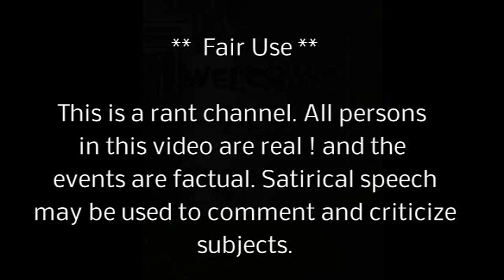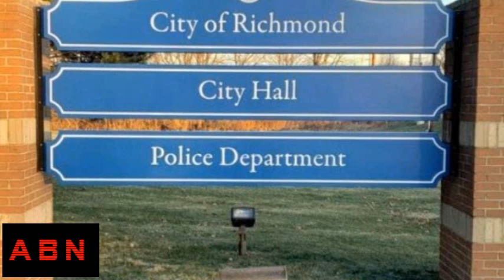RANT NEW Richmond Police Chief Tom Costello busted using Police Data Base for Personal Dating APP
Al's Backwards news ...news ...satire ..tomcostello richmondpolice .Come on i need a date by friday !!